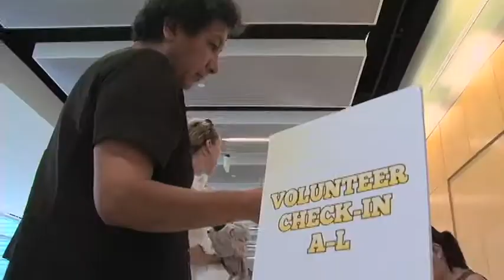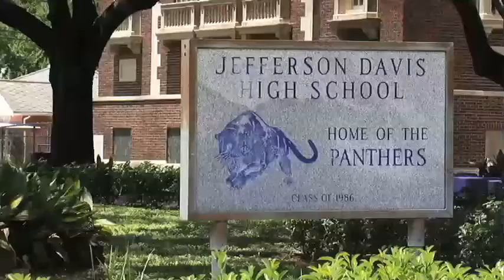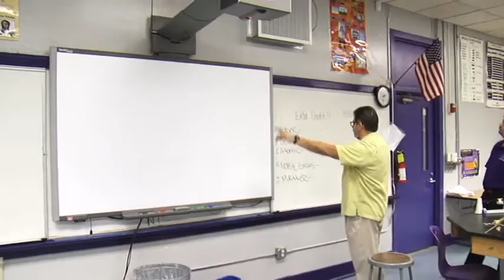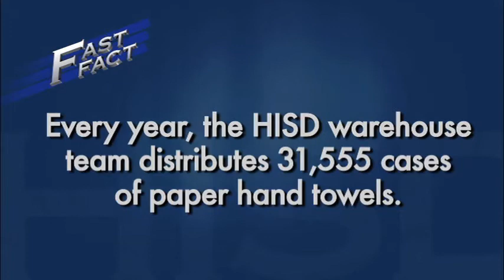HISD News, August 5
In today's HISD News, we'll update you on preparations to the upcoming annual Back to School Fest, and we'll tell you how you can get involved in this year's Grads Within Reach Walk, finally, we'll tell you how employees at the district's giant warehouse get things organized for the start of a new school year.